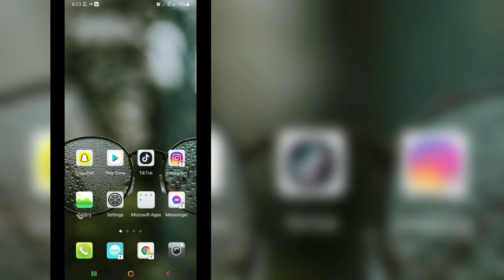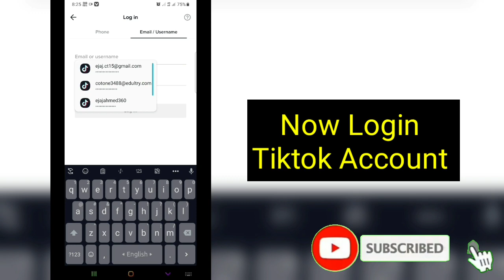Fix TikTok Video Playlist Feature Not Showing || New TikTok Feature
Hey Guys,
In this Video I Will Show You Fix TikTok Video Playlist Feature Not Showing || TikTok Video Playlist Feature || New TikTok Feature. It's a very easy and simple way.

TikTok is rolling out a Creator Playlist feature that allows certain users to group their videos into playlists on their profile...